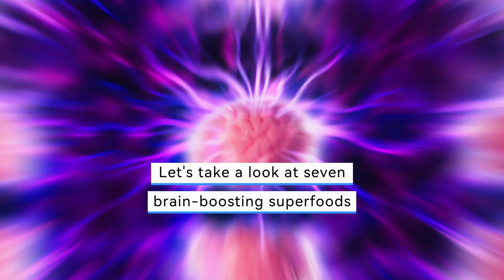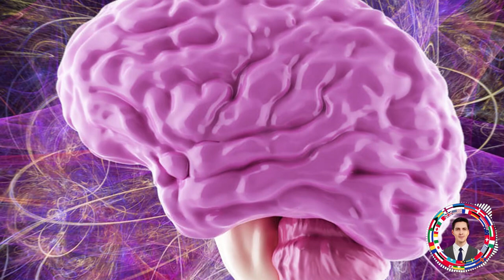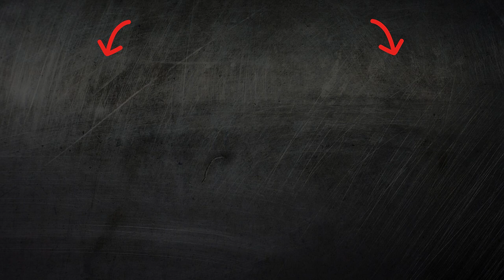How to improve memory and brain function with food Forgetfulness Dementia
Boost Your Memory and Brain Function: 7 Foods for Cognitive Enhancement
Unlock the secrets to a sharper memory and optimized brain function! Dive into the world of 7 superfoods that can significantly enhance your cognitive abilities. From fatty fish to blueberries, discover the nutrients essential for your brain's peak performance. Learn how to incorporate these brain-boosting foods into your diet and empower your mind! 🍇🐟